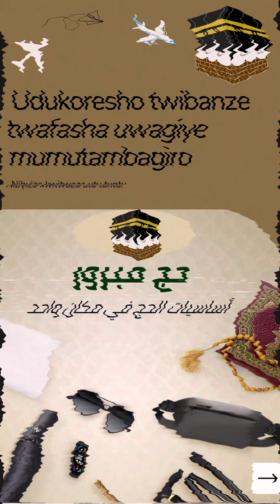Ibikoresho 8 byagufasha mugutunganya umutambagiro wawe (Hidja)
IBINTU BYOSE BYAGUFASHA MUGUTUNGANYA IBADA YAWE NUMUBANO MWIZA WAWE NA ALLAH NTIWAKAGOMBYE KUBISIGA INYUMA

NYUMA YO KUBAZWA NUMWE MUBAVANDIMWE ASABA IBYAMUFASHA MUGUTUNGANYA HIDJA YE IYI VIDEO NAYIKOZE KUGIRA NGO IBE YAFASHA BURI WESE WAKORA UMUTAMBAGIRO NDETSE NA BURI WESE UKORA URUGENDO NUWASHAKA GUTEGURA URUGENDO IBI BIKORESHO BIRAFASHA CYANE MUNGENDO

TUKAZABIREBA BIRAMBUYE MUKIGANIRO NDIGUTEGURA NZABAGEZAHO KITWA  ISLAM NUMUKERARUGENDO HAKUBIYEMO UBURYO  UMUSILAM YAKAGOMBYE GUKORA URUGENDO RWE NKUKO TWABISIGIWE N INTUMWA Y IMANA  NDETSE NIBYAMUFASHA MUGUTUNGANYA IBADA ZE MURI URWO RUGENDO

ALLAH AKOMEZE AGUTERE INKUMGA YE